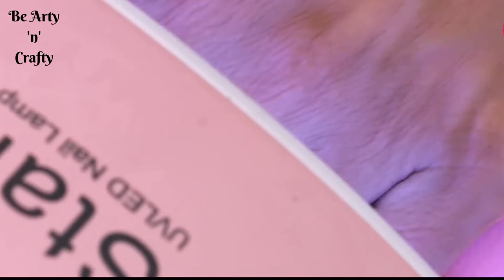Rose Gold Mirror Chrome Nails - Gorgeous Rose Gold Nail Art Designs - Eye-Catching Rose Chrome Nails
Rose gold is one of the most popular colors in the fashion industry right now. Not only is this color beautiful on clothes and accessories, but is also the perfect nail color year round. Rose gold is a color that can fit everyone’s style. Create nails that will make your heart blush with this stunning rose gold chrome mirror powder. Gives your nails a metallic shiny effect. You can use on gel polish, UV gel and acrylic nails. A point to remember is that it must be used with UV or LED nail lamp.